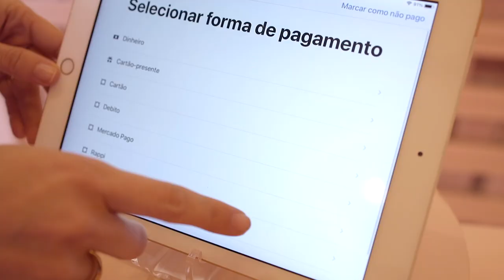Você.Omie apresenta: Pantys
Veja como a Pantys revolucionou o universo feminino e como a Omie ajudou nesse processo.